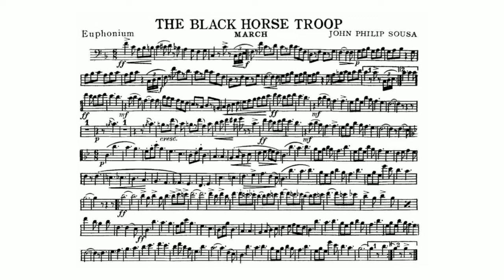The Black Horse Troop March by John Philip Sousa - Euphonium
The Black Horse Troop was completed December 30, 1924, at Sousa’s Sands Point, Long Island estate.  It was played for the first time about ten months later on October 17, 1925, at a concert of the Sousa Band in the Public Auditorium, Cleveland, Ohio – and I was there.  I had not been to such an event as this one; I remember that as Sousa’s march was being played, Troop A rode the stage and stood behind the band to the tumultuous cheering of all.  The March King enjoyed a long relationship with the men and horses of Cleveland’s Ohio National Guard, known as Troop A.

Once again his special comprehension of the thrilling spectacle of regimental movement produced a compelling musical experience for both the player and the listener, commanding our particular awareness of his use of the trumpets and drums at various dynamic levels.

During the half-century of his career as the most successful bandmaster who ever lived, there was both reason and necessity for his creating these wonderful marches – and among them all The Black Horse Troop is a positive standout.